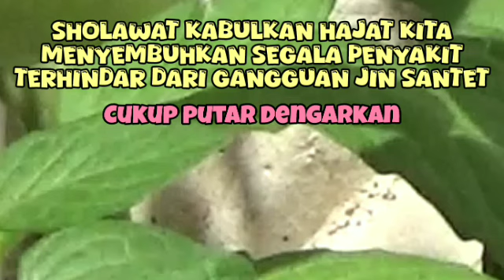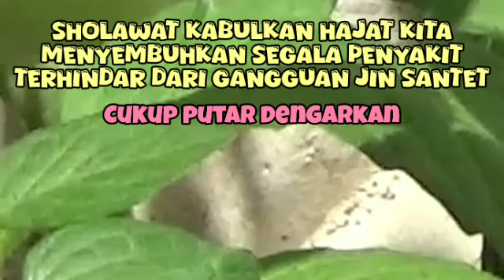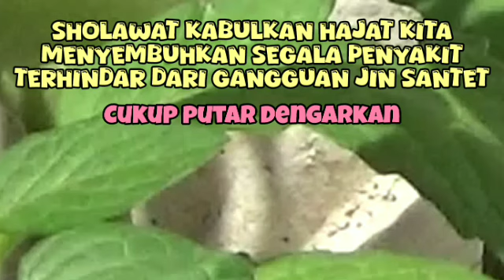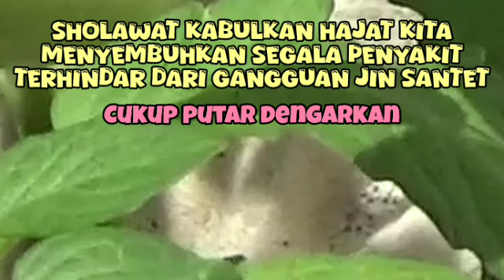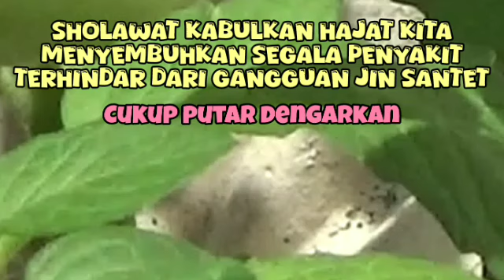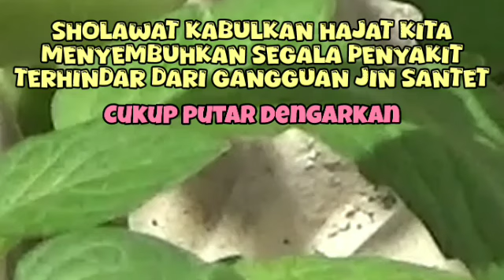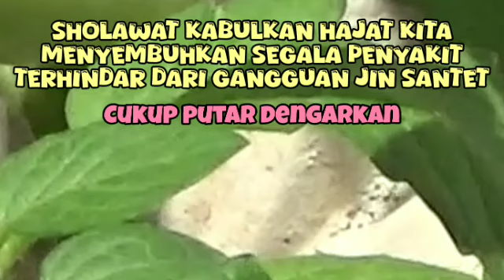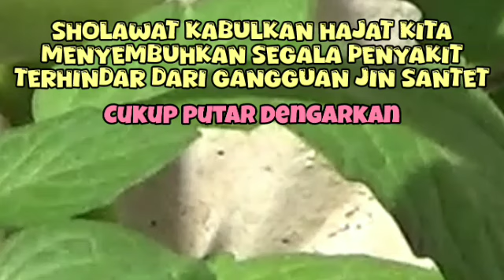ALBUM SHOLAWAT MENYAMBUT MAULID NABI 2024 MAHALUL QIYAM 30